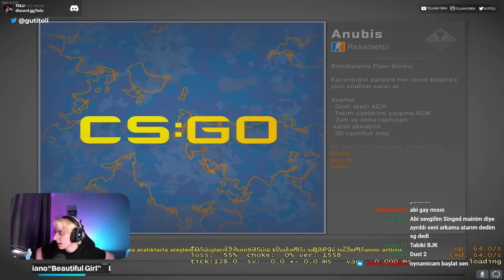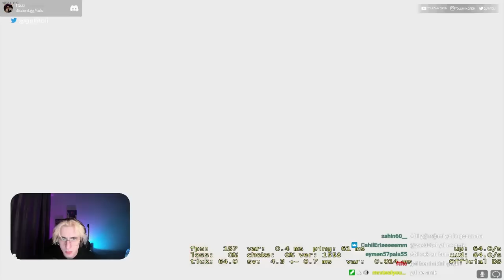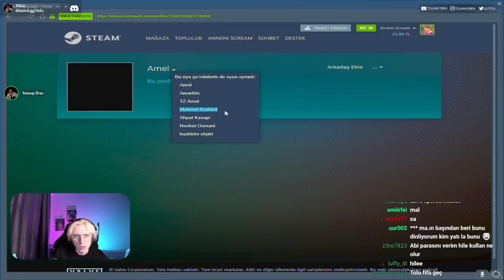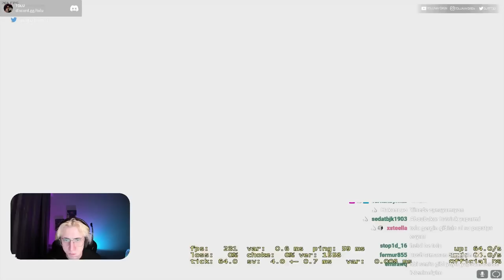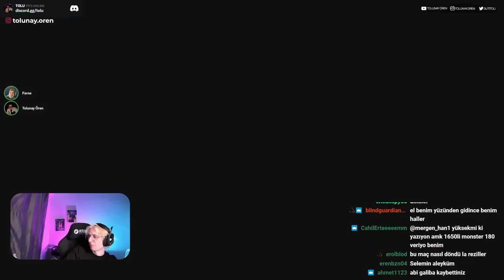Tolunay Ören | Biri Ağzına Vursun La | Cs:Go Rekabetçi